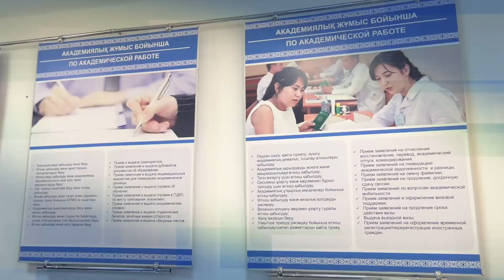«DOS STAR»: ҚАНДАЙ ҚЫЗМЕТ ҰСЫНЫЛАДЫ?